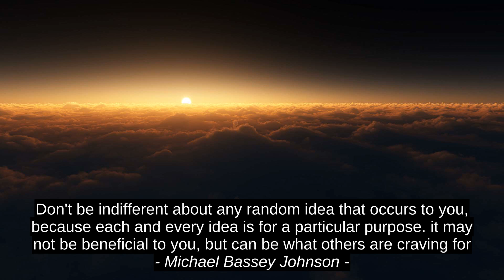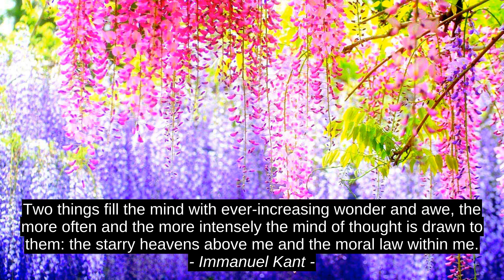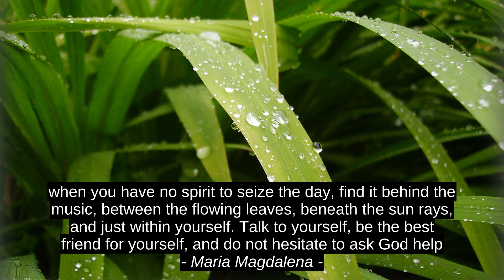Top Inspirational Quotes - Kenneth Hildebrand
Maria Magdalena, J.R. Ward, Julia Quinn, Karl Marx, Immanuel Kant, Mustafa Saifuddin, Michael Bassey Johnson, Kenneth Hildebrand, inspiration, quotes, success, top, motivation, citation, best